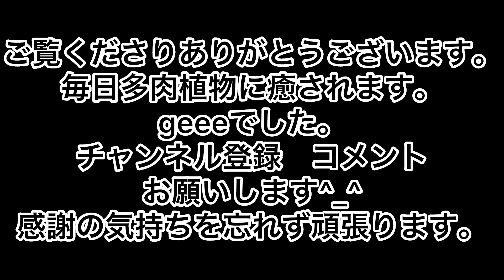[多肉植物]めちゃ可愛いフロリディテーィール爆増計画〜まだまだやるわよ〜^_^1人になった私の戯言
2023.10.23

フロリディテーィール爆増計画
濃いめのピンクに紅葉してめちゃ可愛いのよ^_^